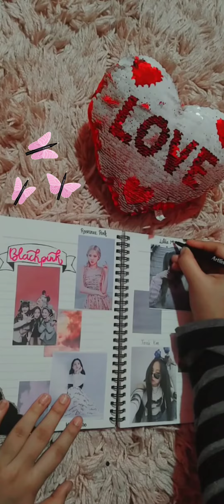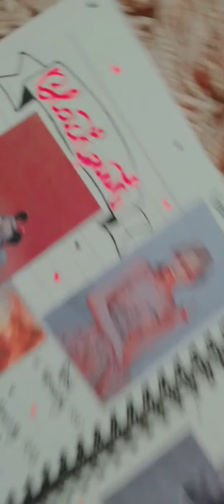Black pink journal 🖤💓|with Asfii 🤗💜|Hope you like 🌈☺️✌️|Requested video 📸